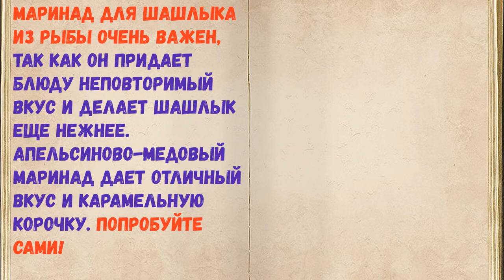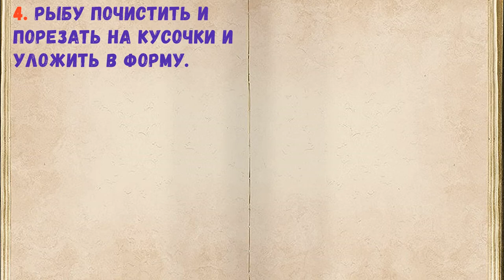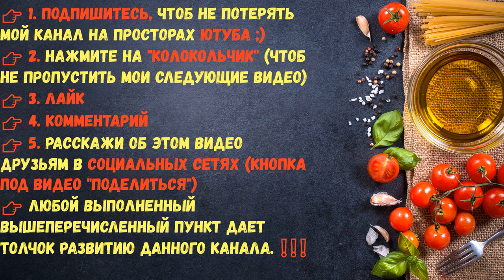Маринад Для Рыбы / Книга Рецептов / Bon Appetit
👉Ингредиенты - 0:14